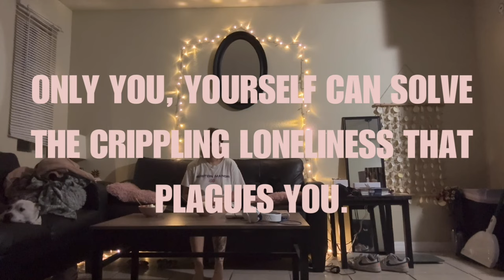cobb salad (short)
cobb salad